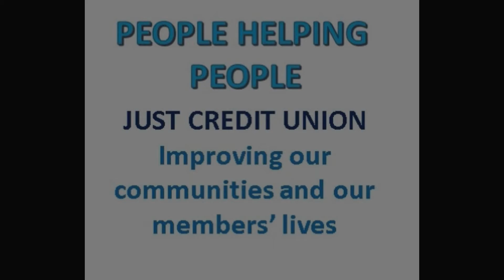International Credit Union Day Just Credit Union